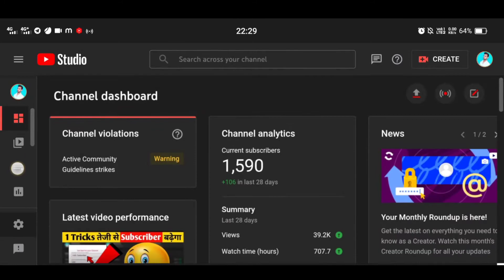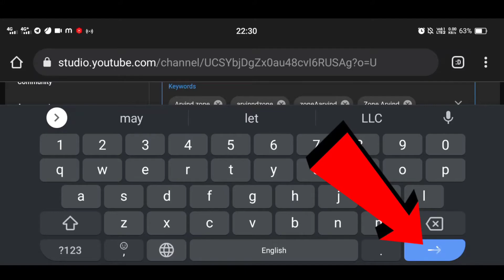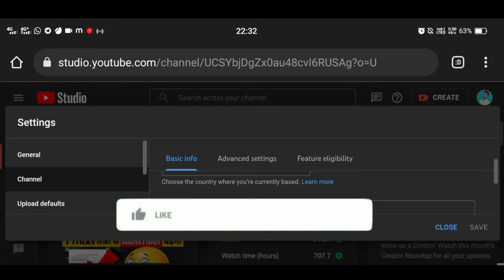YouTube channel search karne par nahi aa raha hai | youtube channel search main kaise layen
Title :- YouTube channel search karne par nahi aa raha hai | youtube channel search main kaise layen

🙏Hello my dear friends welcome to Arvind zone YouTube channel

AAP HAME INSTAGRAM PE BHI FLOW KAR SHAKTE HAI

Related Titles,
1. channel search karne par nahi aa raha hai
2. YouTube channel search List me kaise laye
3. YouTube channel search me kaise laye
4. youtube channel search karne par nahi aa raha hai
5. youtube channel search bar mein kaise laye
6. YouTube channel search mein kaise laye 2021
7.  how to show YouTube channel in search
8. how to show youtube channel in search 2021
9. Youtube channel search main sabse uper kaise layen